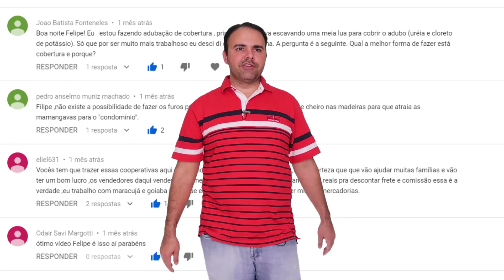Hibisco Enriquecendo o Quebra-Vento para o Maracujá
Nesse vídeo eu apresento uma alternativa de enriquecimento do quebra-vento para a cultura do maracujá utilizando hibisco..